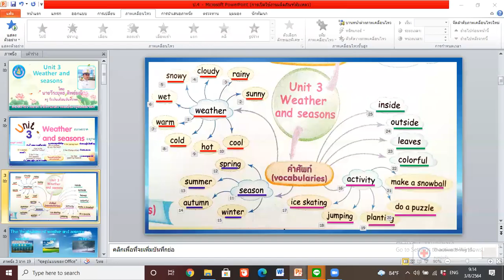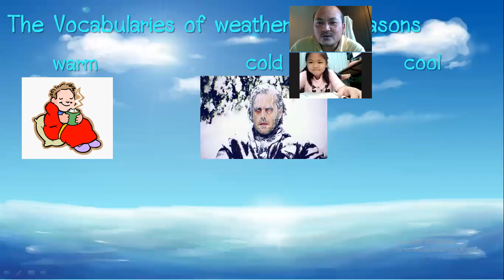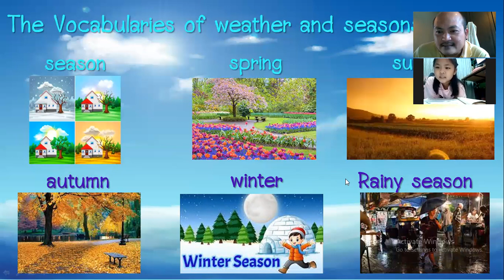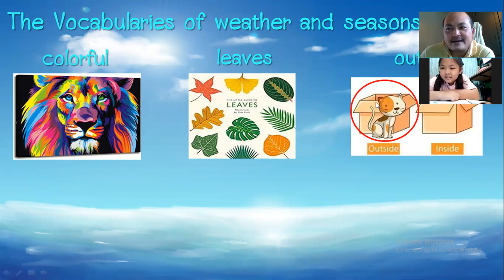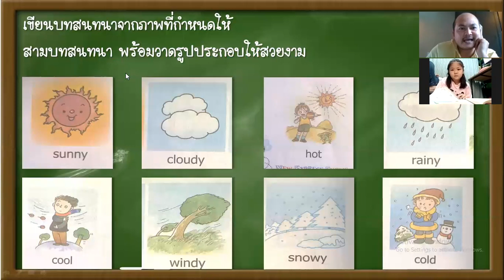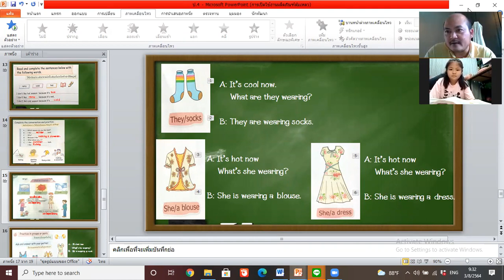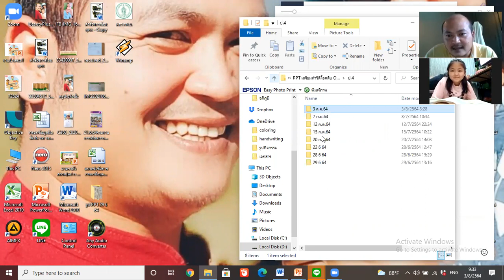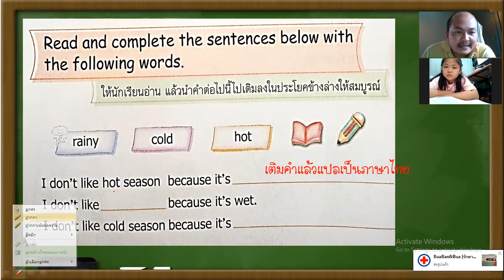Weather and season P. 4 3August21